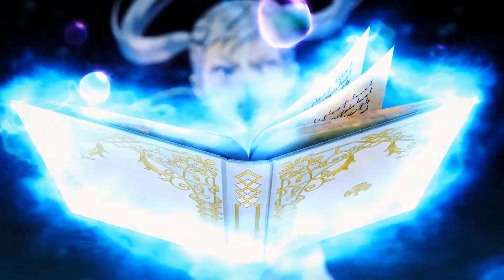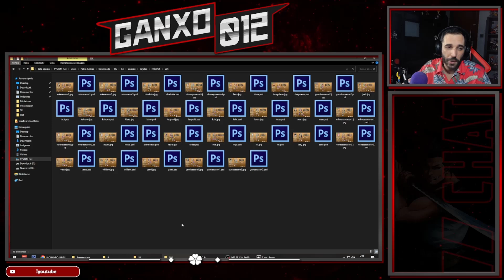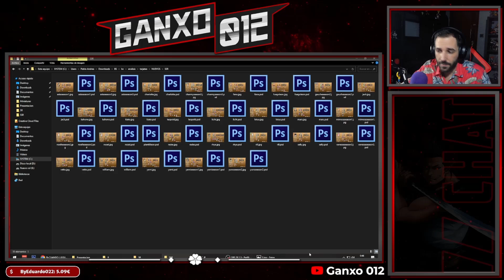🌎¡CUANDO LLEGUE GLOBAL VAIS A FLIPAR!🌎 | Black Clover Mobile Español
🌐➡ REDES

0:00 Intro
0:12 Explicación
1:25 Las build de personajes más completas
3:31 Adivina el mago
3:56 Clover Cast
4:14 Random PVP
4:45 Revisando Grimorios
5:17 Wizard King Cup
6:23 Conclusión
7:51 Final